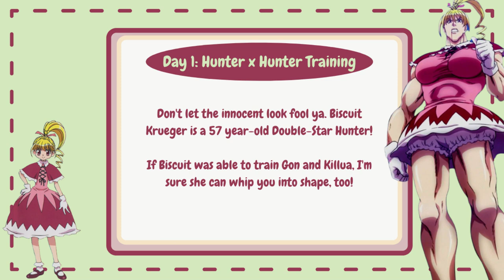Bisky's Leg Burner Workout | Hunter x Hunter | Lee's World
✩ anime currently watching ✩
↠ jujutsu kaisen
↠ attack on titan (i already read the manga)

✩ social media ✩
YesStyle

✩ current stats + goals ✩
↠ weight: 138.3lbs
↠ chin ups: 12 reps
↠ bench press: 25lbs each side
↠ mile: 8 min 39s

Join the Leeches : )